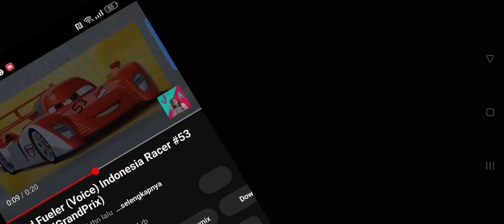Cars 2 language Indonesia (my custom)